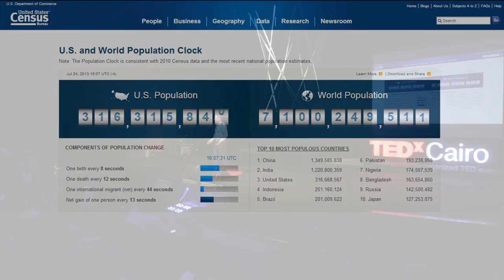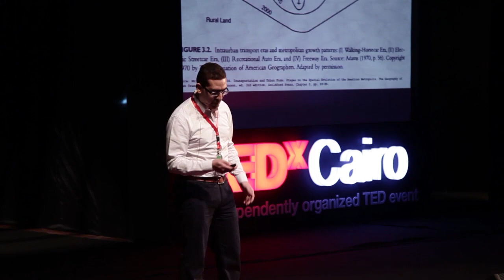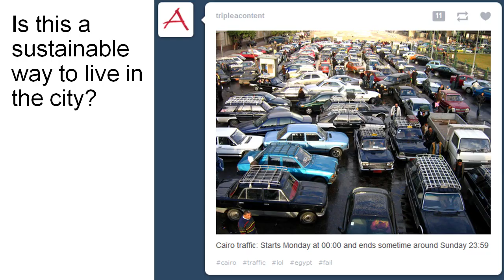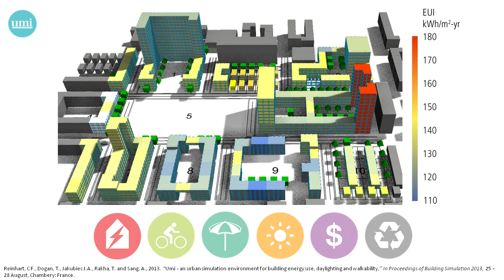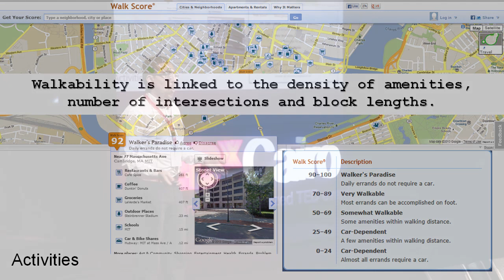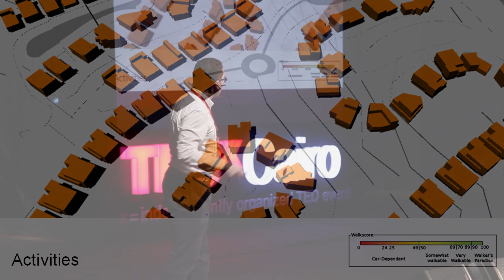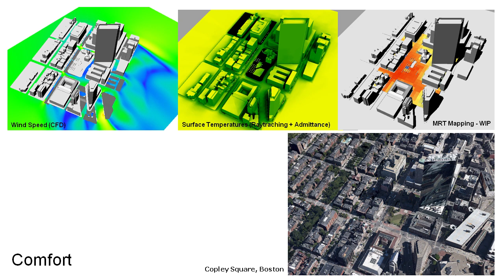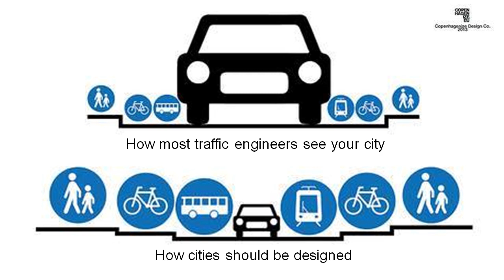Walk the walk literally | Tarek Rakha | TEDxCairo 2014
Tarek Rakha is an Egyptian architect and a PhD Candidate in Building Technology, Department of Architecture at MIT. He was a Doctor of Design student at Harvard University prior to his move to MIT. He received a B.Sc. in 2007 and a M.Sc. in 2010 from Cairo University, and he was an assistant lecturer and researcher at the American University in Cairo.Tarek is a Certified Passive House Consultant in the US, and his doctorate work at MIT focuses on developing simulation tools and metrics for architects and urban designers to assess the walkability and bikeability of neighborhoods, with emphasis on outdoor thermal comfort and activity-based modeling. He found a passion for human-powered transportation, and he wants to share it with you!